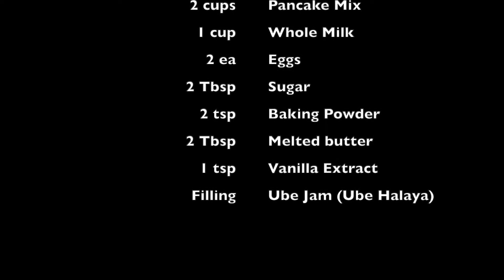A special pancake for breakfast - Ebelskiver Ube (or aebleskiver ube)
Aebleskiver (or ebelskiver) is a Danish pancake often served during Christmas season.  I have eaten this for the first time when we went to Solvang, California and I thought to myself, this is probably easy to make. I searched and found out that you need a special pan to prepare this. So here I am trying for the first time and it's kind of challenging flipping them but I think it's not really bad at all.  I plan to make more of these using different fillings like fresh fruits such as strawberries, peach or blueberry jam.   I've seen some even used cheese or chocolates.  For those moms with small kids, this is a sure winner. If my adult son loved it, I'm sure your kids will, too!